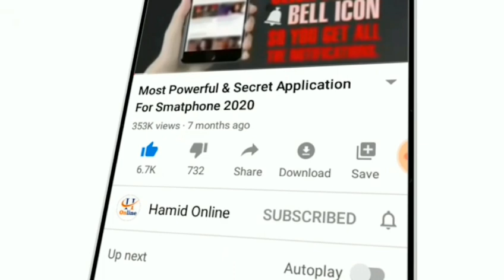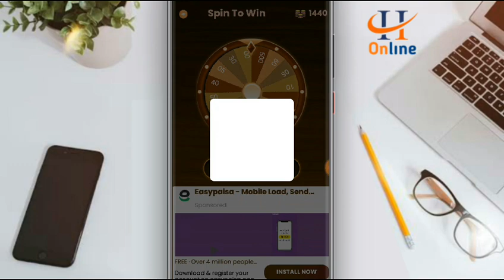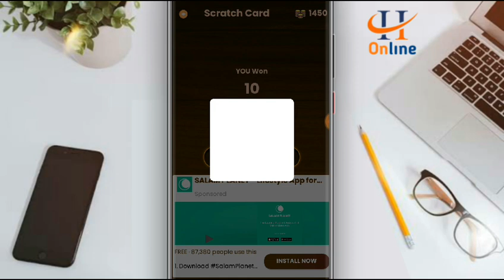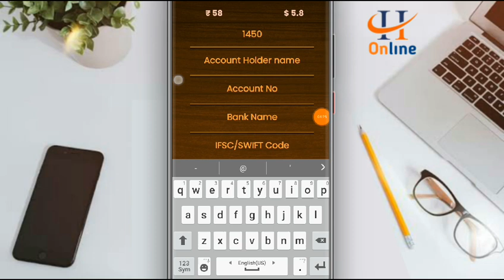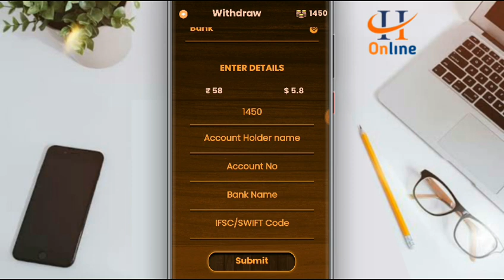Make Money Online in Pakistan | Best Online New Earning App | Earn Money Daliy, Earn Easypaisa 2020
Make Money Online in Pakistan Without investment, New App, Earn Money Daliy, Earn Easypaisa 2020

▶️Instagram ID .

Your Quarries :-
(How to Earning Online In Pakistan)
(20)paytm
(21)Payal
(22)easypaisa
(23)Earn Btc